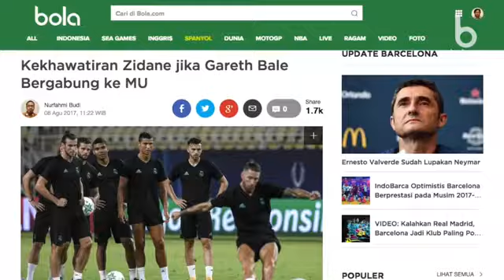Zidane Khawatir Jika Bale Pindah dari Real Madrid ke Manchester United